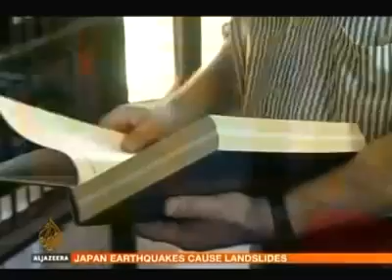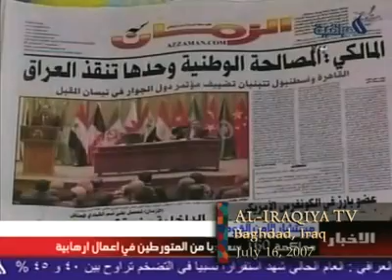Mosaic: World News From The Middle East - July 17, 2007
For more episodes and other Link TV programs:
"Bush Calls for New Conference on Palestine and Israel," Al Jazeera English, Qatar
"Nothing New in Bush's Vision," IBA TV, Israel
"Israel Approves Prisoners' List," Al Jazeera TV, Qatar
"Assad: Israel Must Withdraw from Golan Before Talks," Dubai TV, UAE
"Lebanese Army Advances in Nahr Al Bared," LBC TV, Lebanon
"Fateh El Islam Surrounded," Al Arabiya TV, UAE
"Election Campaign Intensifies in Turkey," Abu Dhabi TV, UAE
"160 Iraqis on Trial in Iraq," Al-Iraqiya TV, Iraq